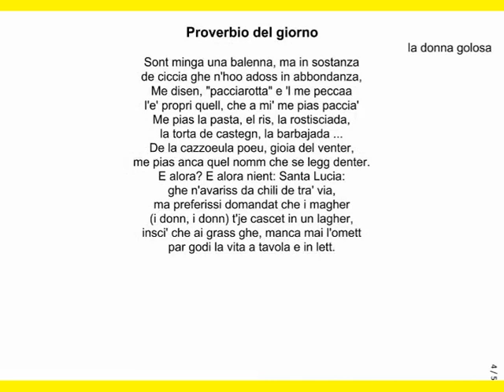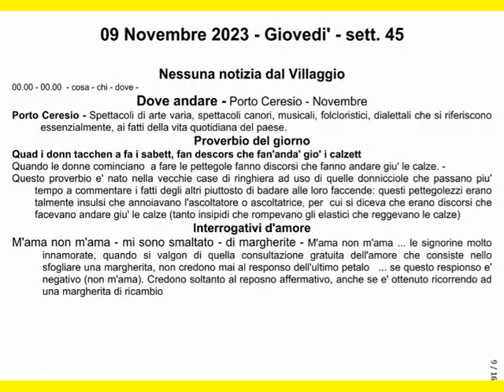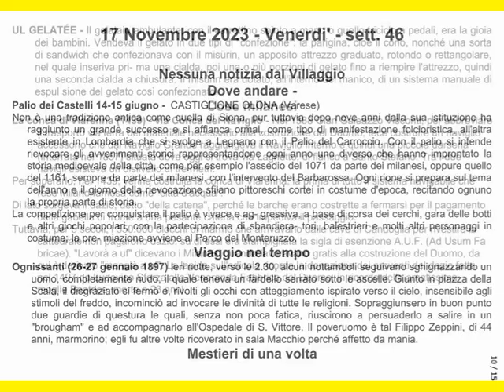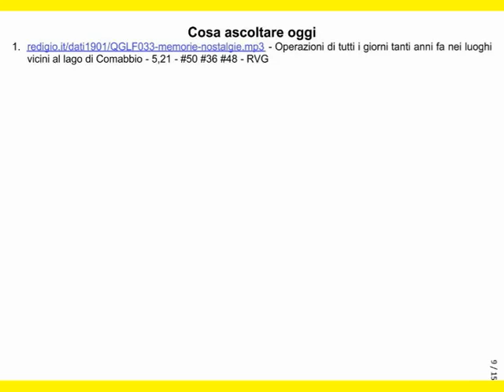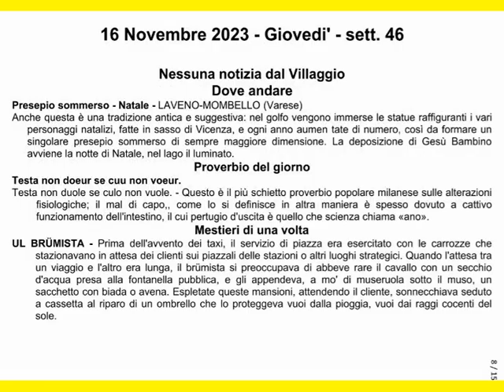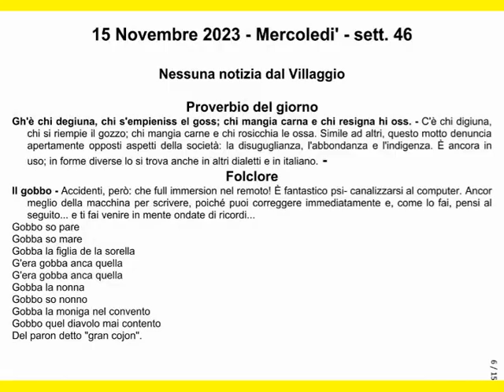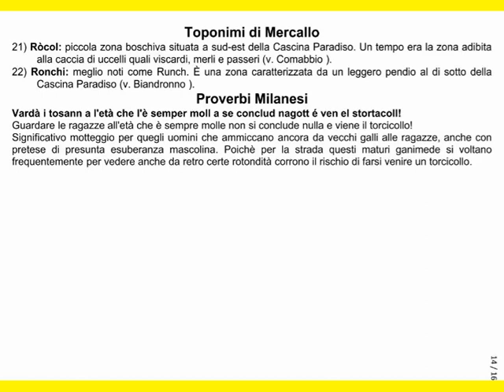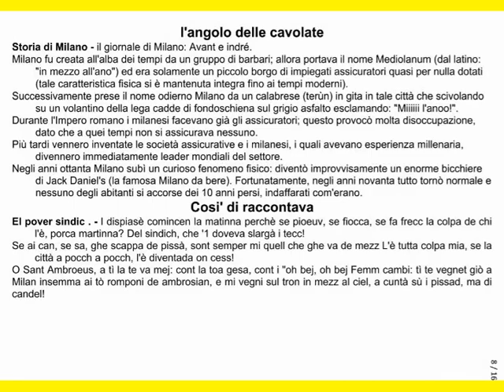th842 rvg 02